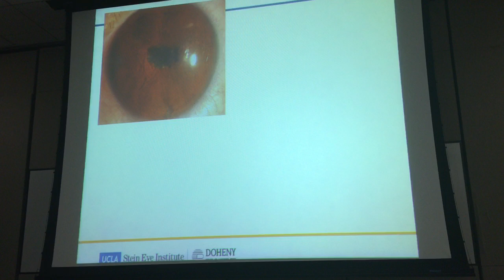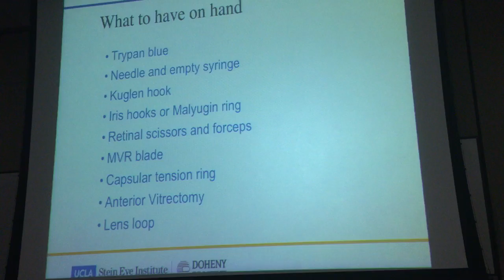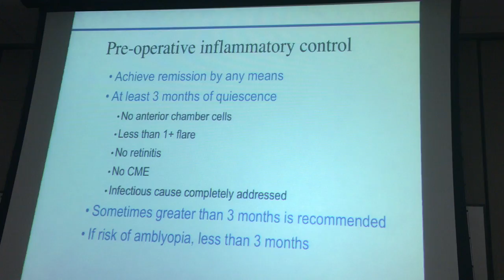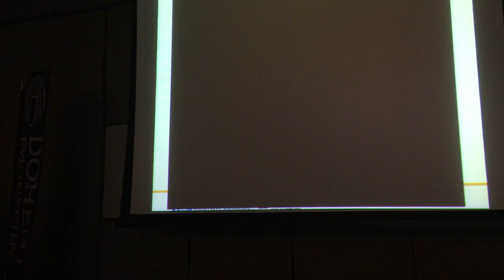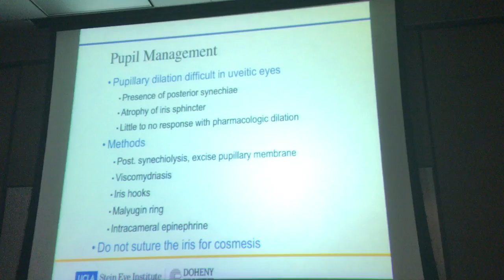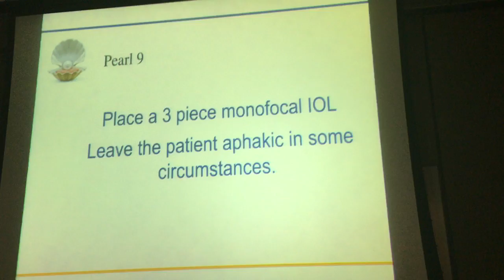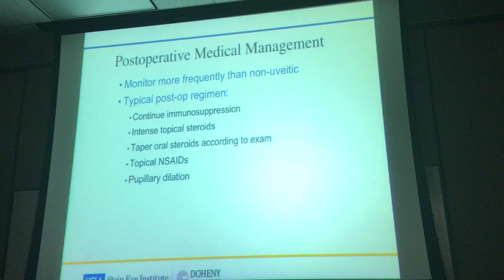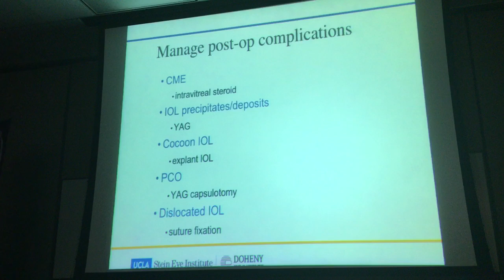Olivia Lee, MD Pearls for Cataract Surgery in Uveitic Eyes May 18, 2019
Filmed at The Doheny Eye Institute Anterior Segment Course given at The Moseley-Salvatori Conference Center of Good Samaritan Hospital, Los Angeles, California on May 18, 2019